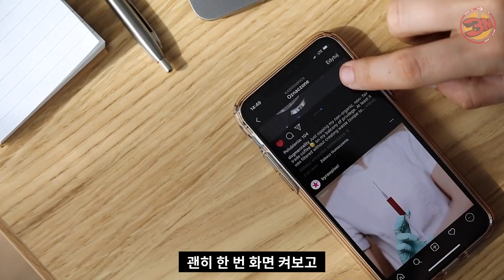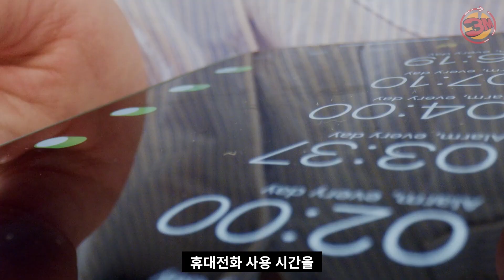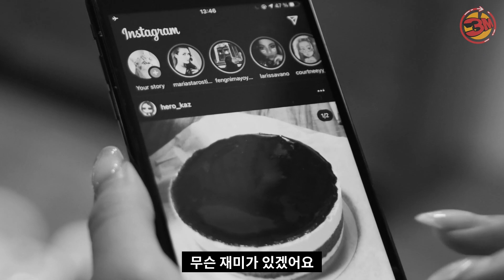습관처럼 인스타를 확인한다면, 당신의 뇌가 위험하다 [3분북스/ep20]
알림이 안왔는데도 온 것같고
수시로 인스타그램을 확인한다면
당신의 뇌가 위험할지도 모릅니다